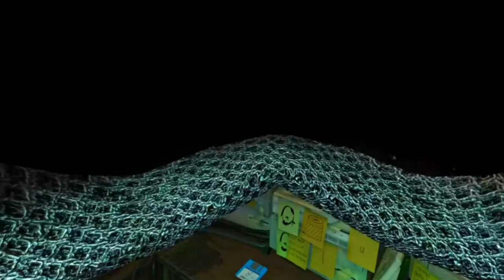This Game Makes The Multiverse REALLY Violent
I PUNCH A LOT OF PEOPLE IN THIS MULTIVERSE
🎮Game🎮: Superhot VR
✨Clips✨:
🎵BGM🎵:
Jazz In Paris - Media Right Productions
Manic. No Depression. - Jeremy Korpas
Video Game Soldiers - Twin Musicom
Heavy Action - Audionautix
♻Tags♻